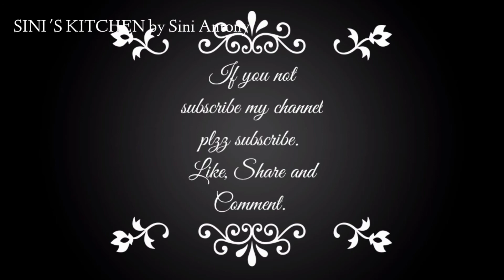മീൻ ഇല്ലാതെ മീൻ രുചിയിൽ എളുപ്പത്തിൽ ഒരു തനി നാടൻ കറി / Fish curry without fish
Ingredients :

തക്കാളി :- 4 എണ്ണം
സവാള :- പകുതി
പച്ചമുളക് :- 3 എണ്ണം
ഇഞ്ചി :- ചെറിയ കഷ്ണം
കറിവേപ്പില :- 2 തണ്ട്
മല്ലിപൊടി :- 1 tsp
മുളകുപൊടി :- 2 table tsp
മഞ്ഞൾപൊടി :- 1/4 tsp
തേങ്ങ :- 1 മുറി
കുടംപുളി :- 2 കഷ്ണം
വെളിച്ചെണ്ണ :- ആവിശ്യത്തിന്
ഉപ്പ് :-  ആവിശ്യത്തിന്

WRITE YOUR VALUABLE COMMENTS IN COMMENT BOX 🙏

             * SINI 'S KITCHEN by Sini Antony *